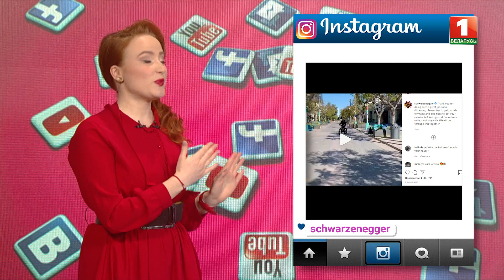Чем заняться в самоизоляции? Советы звёзд// ТОП_NET. ПЕРЕЗАГРУЗКА #39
Смотрите в этом выпуске:
- Доверие в самоизоляции;
- Федук с собаками на карантине сочиняет песни;
- Арнольд Шварценеггер катается на велосипеде и обедает вместе с пони;
- Джастин Бибер играет в "Перепрыгни Лаву";
- Милош Бикович на самоизоляции в Сербии;
- У Кардашьян репетиция "жизни после карантина".

Рубрика в эфире на телеканале «Беларусь 1» в «Добрай Раніцы, Беларусь!» каждую среду!